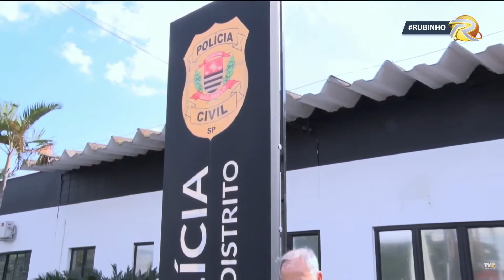COLIBRIS QUASE PERDEM AS PENAS!!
Rubinho traz as principais notícias de Indaiatuba e região!

|| TVR Regional Indaiatuba ||